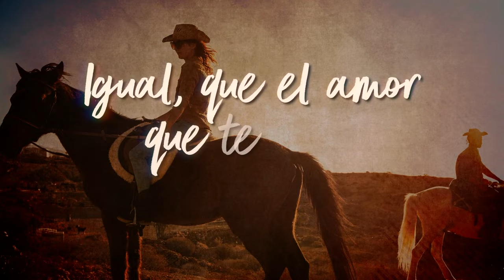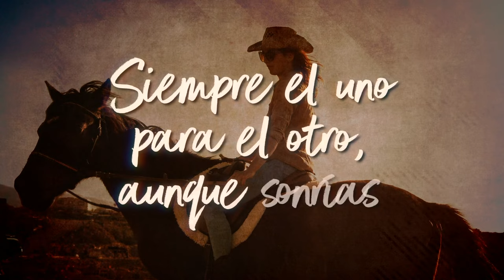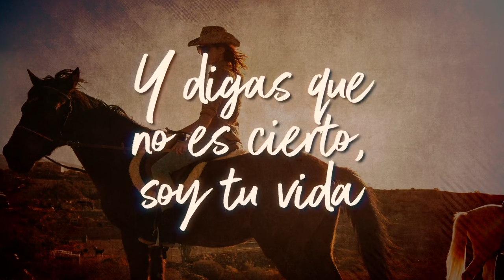El Alacrán De La Sierra - Seremos (LETRA)